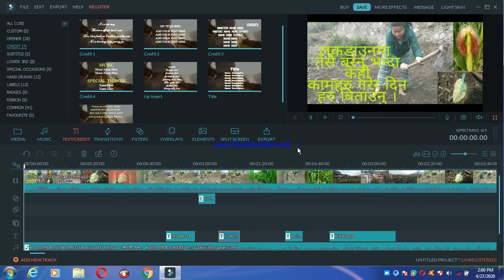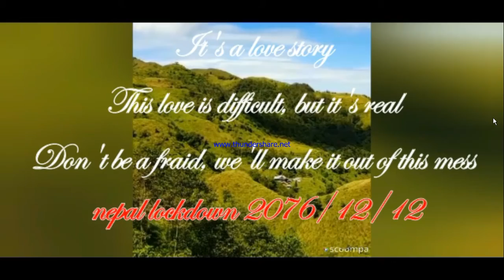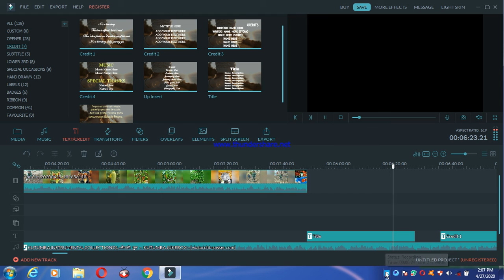part 2 nepal kheti#